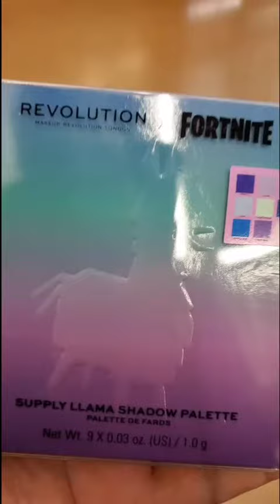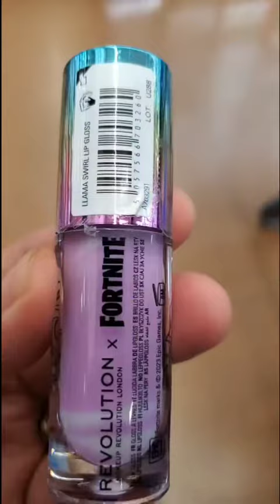FORTNITE REVOLUTION X makeup collection